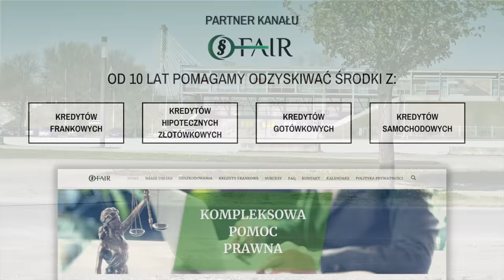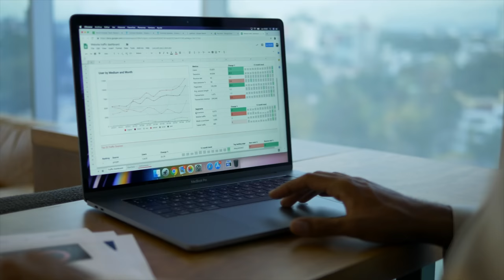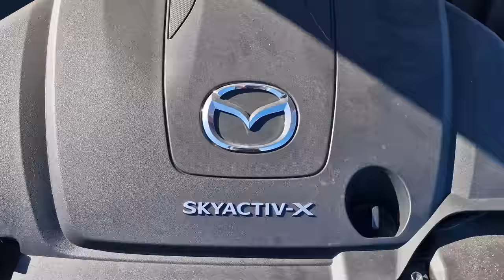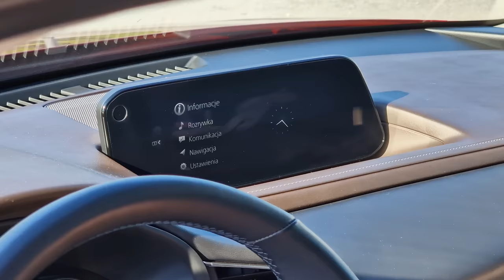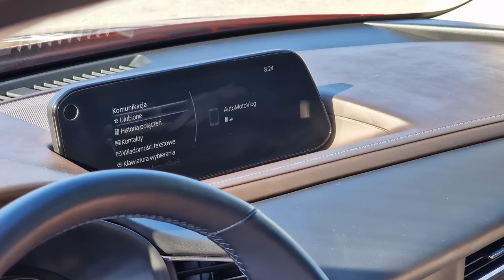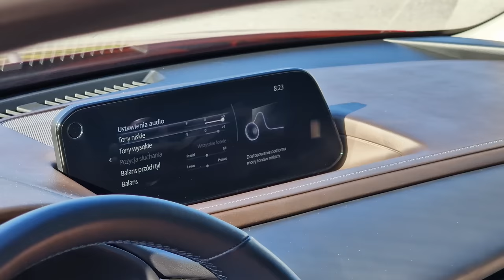Mazda CX-30 186 KM SkyActive X TEST pl | Warto dopłacać?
Bohater odcinka: Mazda CX-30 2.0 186 KM SkyActive X AT

To jest ten dzień, w którym muszę się w końcu zmierzyć z tematem SkyActive X. Z jednej strony prawie 200 koni, zalety diesla przeniesione do silnika benzynowego i cała masa oczekiwań. Z drugiej - rzeczywistość. A jaka ona jest? Sprawdźmy przy okazji spotkania z Mazdą CX-30, czyli jednym z hitów japońskiego producenta w klasie crossoverów (lub kompaktowych SUVów).

👉 A może masz kredyt samochodowy lub gotówkowy❓

Szukasz nowej Mazdy? Najlepiej tutaj:
Mazda Bołtowicz:

Spis treści:
0:00 - 0:51 Wstęp
0:52 - 2:27 Fundacja Fair
2:28 - 3:12 Dane techniczne
3:13 - 8:46 SkyActive X, spalanie, wrażenia
8:47 - 10:42 Bagażnik, miejsce w środku
10:43 - 12:00 Multimedia, materiały, wykonanie
12:01 - 15:18 Wady
15:19 - 15:47 Wyciszenie
15:48 - 16:20 Audio Bose
16:21 - 17:23 Zawieszenie
17:24 - 18:05 Fotele, kierownica
18:06 - 18:38 Dla kogo CX-30
18:39 - 22:52 SkyActive X warto?
22:53 - 24:05 Cennik
24:06 - 25:43 Podsumowanie